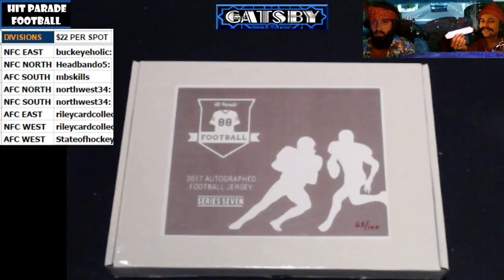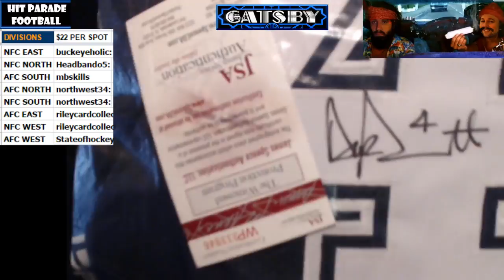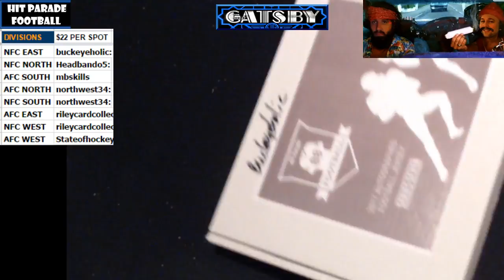2017 03 03 HP NFL Random Divs, Dak PRescott